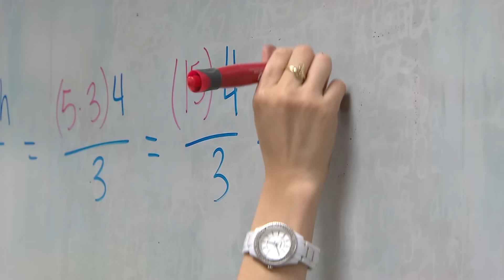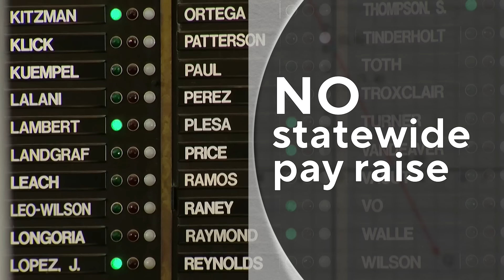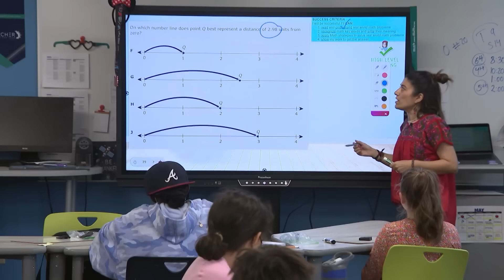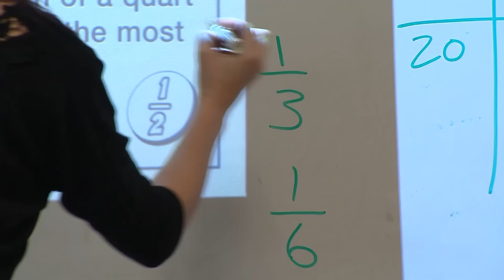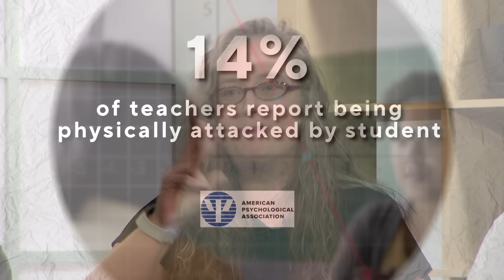Why are Texas teachers quitting in record numbers? This is what they said.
We sat down with a group of teachers who recently left the profession. Here's what they told us about why teachers are leaving the classroom record numbers.